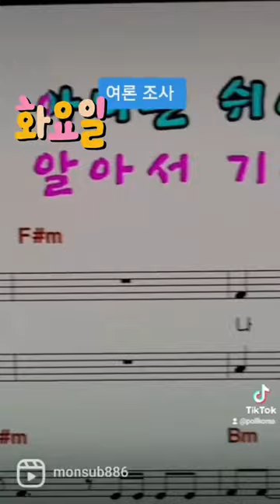shorts 김의겸 싫어요👎